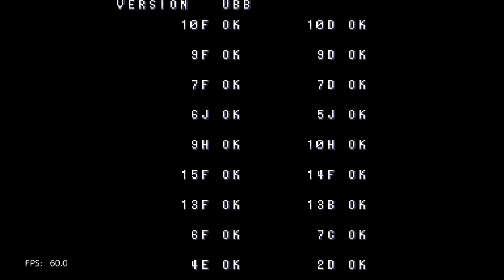X-Men (Arcade) on PlayStation Classic